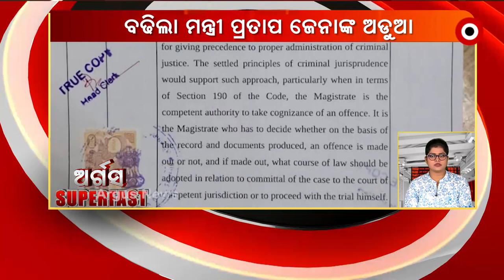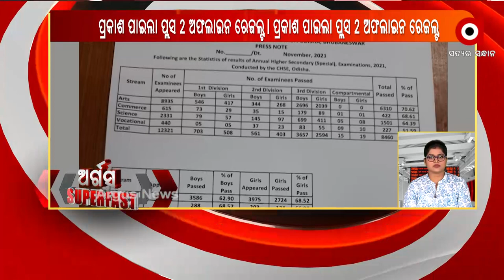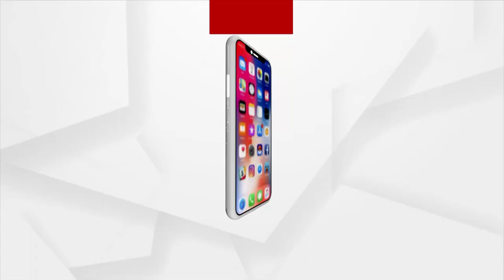ARGUS SUPERFAST : 20 NOV 2021 : ARGUS NEWS